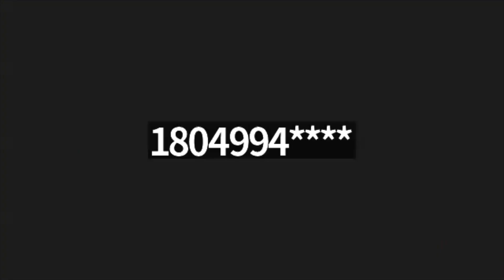JBC Bible Study with Pastor Nate Griffin - September 27th, 2023